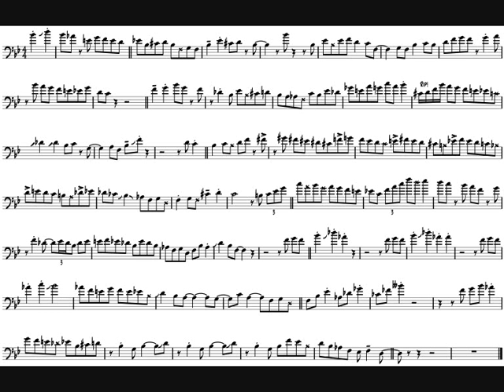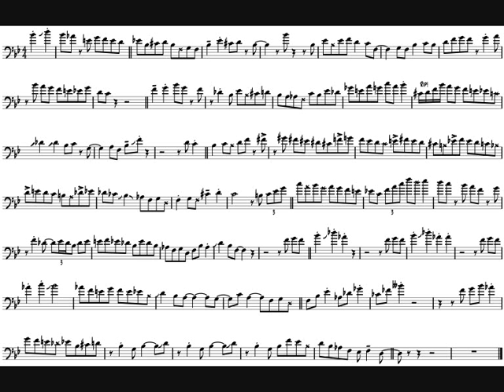Rick Simerly 'Small Town Livin' Trombone Solo Transcription